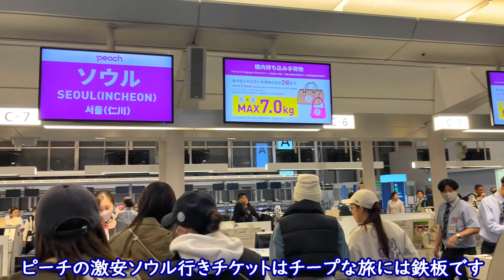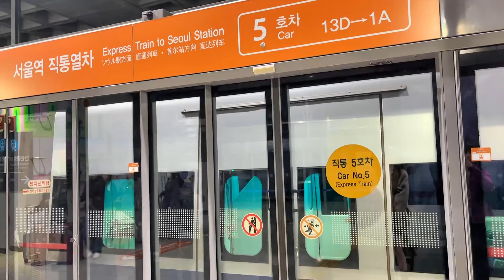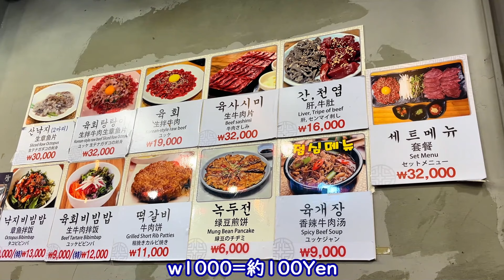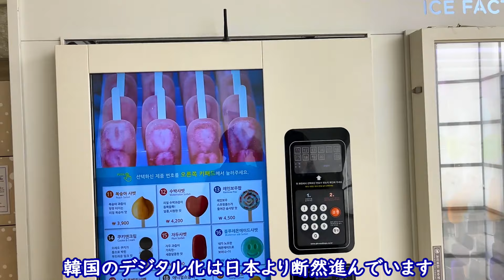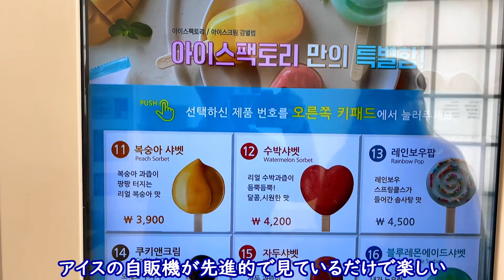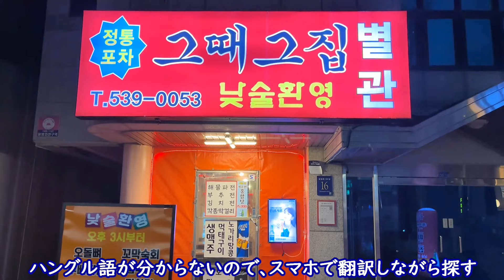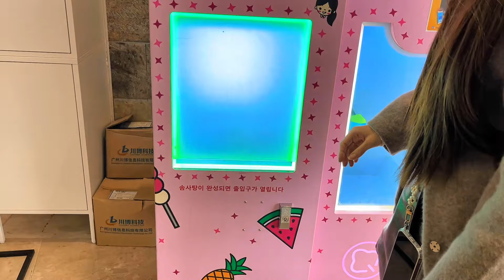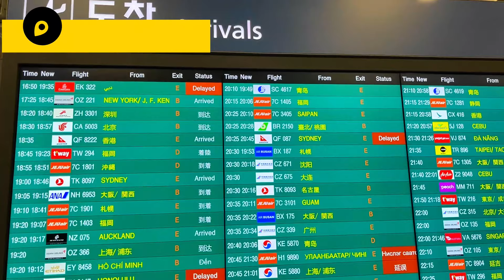一泊二日の弾丸旅行でもソウルをフルに楽しんでみた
独身女性が送る旅のVlogです。
グルメ・街歩き・宿泊施設・鉄道など各種交通機関の紹介・ドライブ